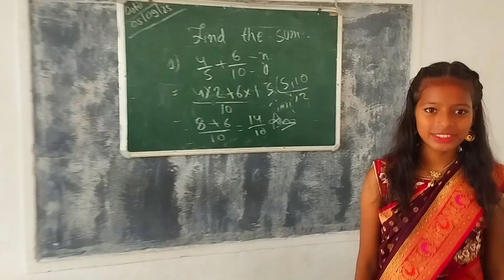Happy Teachers Day | 2023 celebration || RKGS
Happy teachers day to all teachers who are serving children for their growth and for the nation.